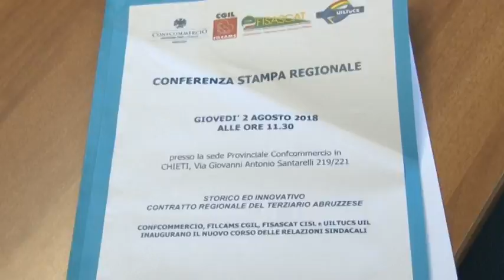Il nuovo contratto collettivo integrativo del terziario abruzzese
Illustrati questa mattina a Chieti, presso la sede di Confcommercio, i contenuti del "Contratto collettivo integrativo regionale del terziario abruzzese"